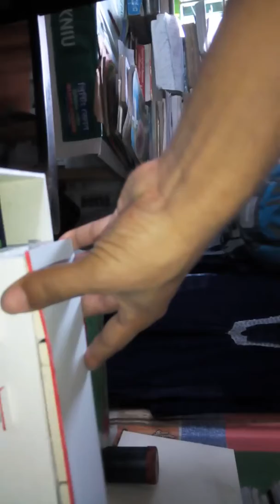Project-1 by mahfuz arnob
Badc project-1, title-1